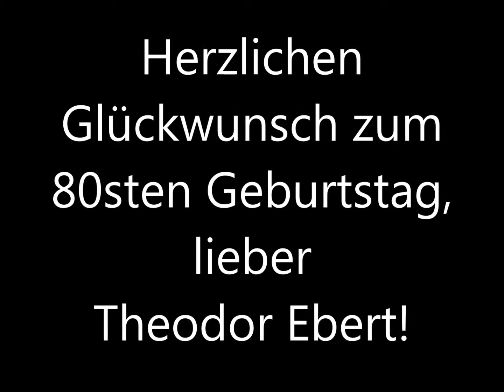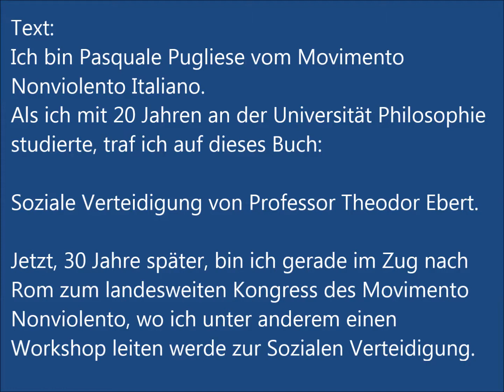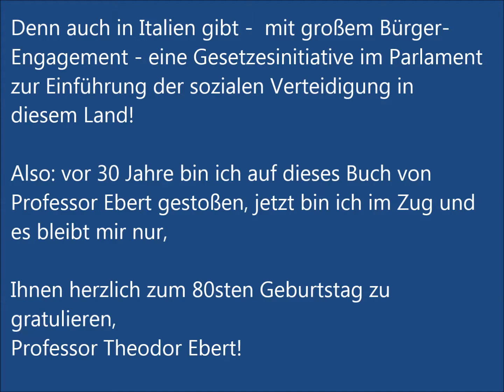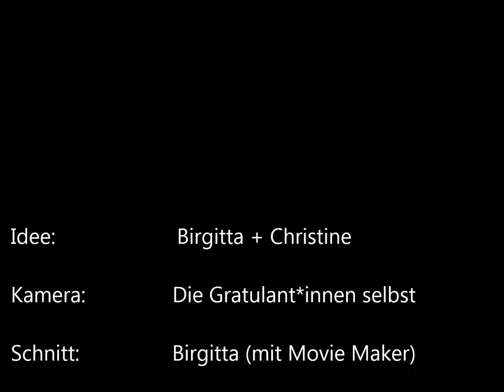Theo Ebert zum 80 Geburtstag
Zum 80. Geburtstag des Friedensforschers Prof. Dr. Theodor Ebert haben einige seiner Weggefährt*innen kurze Videobotschaften gemacht, die in diesem Film zu sehen sind. Theo, herzlichen Glückwunsch zum Geburtstag!